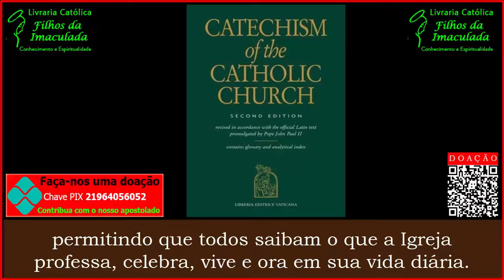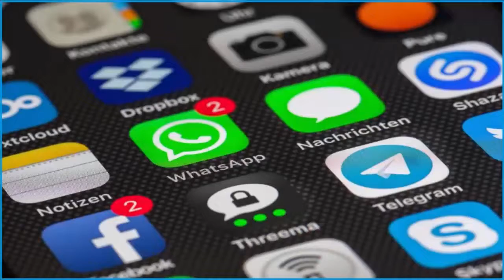Catechism of the Catholic Church Trent Edition (English Edition)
Descrição:

Livro em Inglês
Publicado: Conferência dos Bispos Católicos dos Estados Unidos (2 de novembro de 2011)

The full, complete exposition of Catholic Doctrine and the essential elements of the Faith are presented, enabling everyone to know what the Church professes, celebrates, lives, and prays in her daily life.

Autor: Libreria Editrice Vaticana
Livro em Inglês, Publicado pela Conferência dos Bispos Católicos dos Estados Unidos em 2 de novembro de 2011

É apresentada a exposição completa e completa da Doutrina Católica e os elementos essenciais da Fé, permitindo que todos saibam o que a Igreja professa, celebra, vive e ora em sua vida diária.